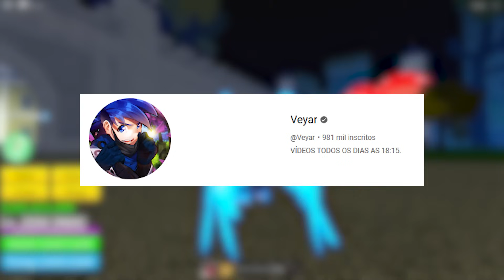TESTEI 50 BUGS SECRETOS DO BLOX FRUITS EM 1 VÍDEO!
🌠Nesse vídeo eu testei 40 BUGS SECRETOS DO BLOX FRUITS EM 1 VÍDEO!

18:15